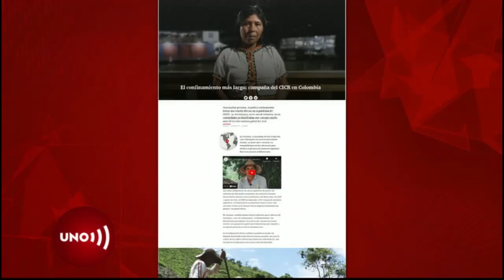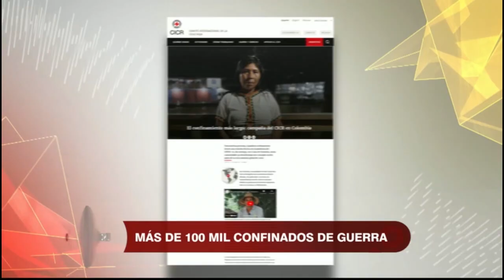Cruz Roja advierte confinamiento obligado de más de 100 mil personas en Colombia por actos de GVEЯЯA